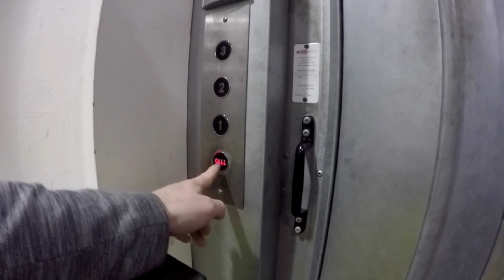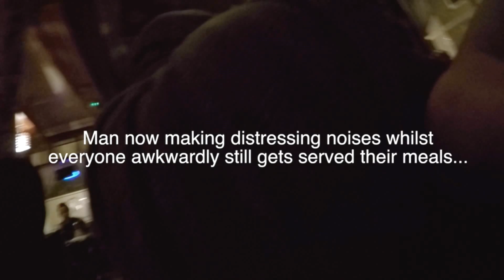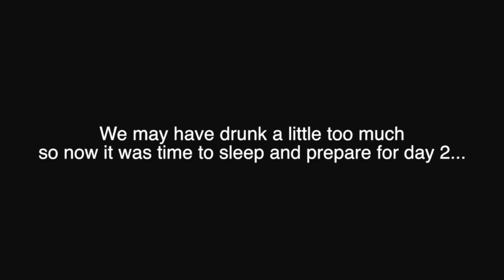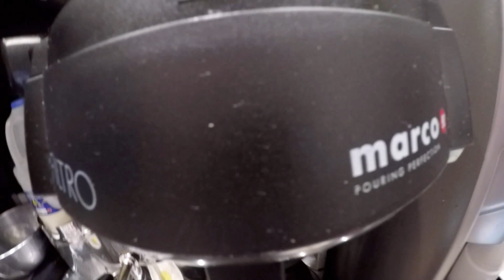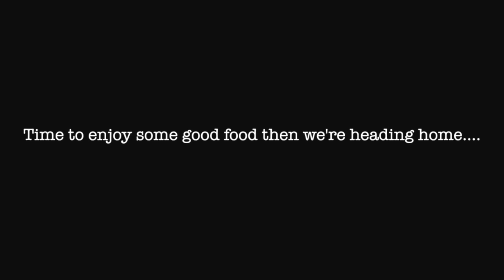London Drum Show 2015 - Dan Burton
So here is my first ever Vlog!! :D
Filmed over a weekend at London Drum Show 2015.
Let me know what you think of it in the comments!
Oh and as for the guy in the restaurant who was knocked to the floor, we did originally attend to him but were then told to leave him alone whilst he was attended to. We filmed this purely to look back on and if evidence was future needed. Don't go thinking I film people being hurt and find it funny as that was not the case! Anyways, enjoy! :-)

Any views here are my own and do not reflect any views of Roland UK Ltd and/or Roland Corporation.